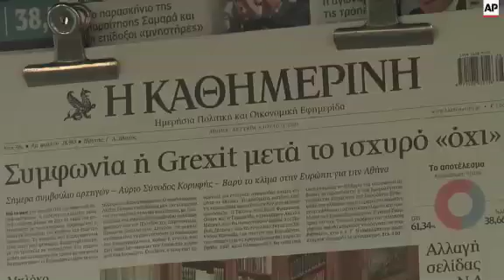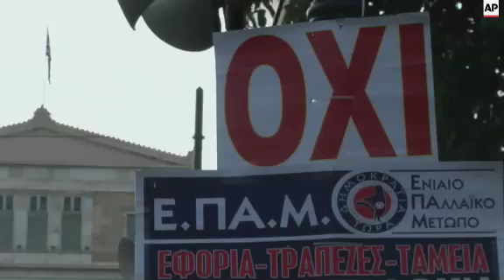Morning scenes after 'no' vote in referendum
(6 Jul 2015) Greeks awoke on Monday to the stark reality of the country's accelerating crisis, hours after they voted resoundingly to reject more austerity measures in exchange for another bailout.
The results - 61 percent voted "no," compared with 39 percent for "yes" - left the bankrupt country's future in the European Union and its euro currency uncertain.